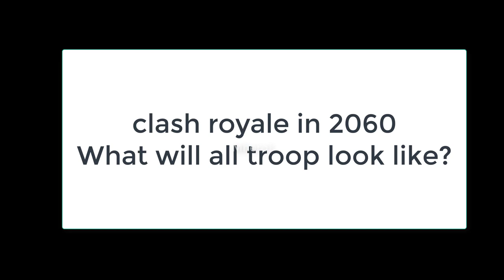Clash Royale in 2060 👈What will the troops look like?